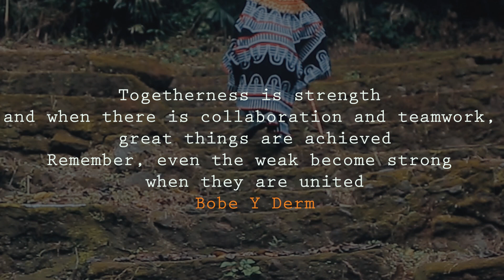Y Derm - Together (Official video) Directed by LARY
Artist: Y DERM
Producer: Vincinho de beatKilla
Director: Lary
Record Label: Bobe Heritage Empire

Togetherness is strength and when there is collaboration and teamwork, great things are achieved.
Remember, even the weak become strong when they are united.
Where I "kom" from.